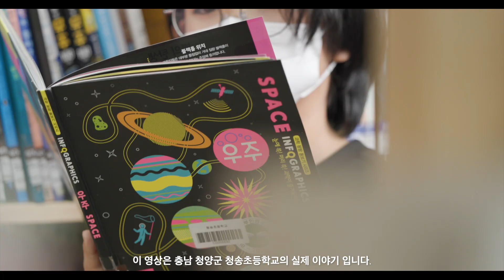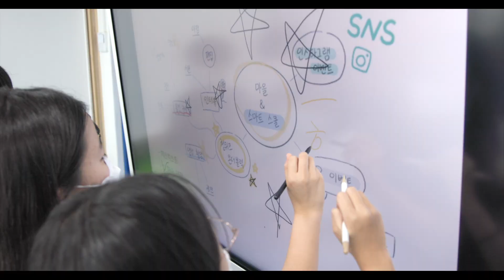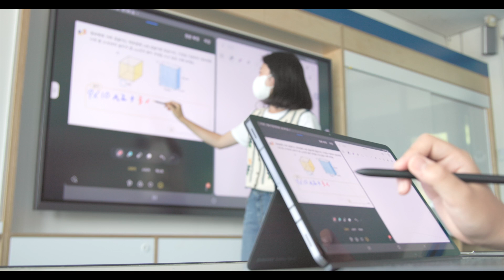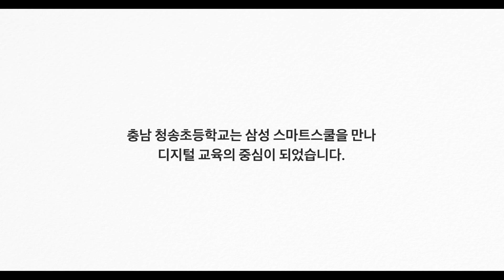삼성 스마트스쿨, 더 넓은 세상으로 (Eng sub)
충남 청양군, 맑은 공기와 칠갑산의 드넓은 자연이 가득한 청송초등학교.
그러나 학령 인구가 급감하고 그에 따라 남아있는 학생들도 다양한 교육 기회를 접하기 어려워졌다.

그때 혜성처럼 등장한 삼성 스마트스쿨!
삼성 스마트스쿨에서는 삼성의 최신 스마트기기, 학습 콘텐츠. 인테리어 등 종합적인
교육 환경을 제공하여 교육격차 해소 및 청소년의 미래역량 강화를 지원한다.

지역과 환경의 제한 없이 ‘디지털 리더로’ 성장 중인 청송초 6학년 학생들의 스토리를 만나보자

00:00 궁금한 것을 해결하기 위해 고민하는 학생
00:25 삼성 스마트스쿨, 더 넓은 세상으로
01:07 태블릿으로 자신의 생각을 효과적으로 표현하는 학생
01:33 태블릿으로 제작한 영상을 플립으로 편집하고 공유하는 학생
02:00 디지털 역량을 향상되고 있는 6학년
02:19 삼성 스마트스쿨로 변화된 학생들
02:49 스마트스쿨에서의 경험을 통해 세상을 바라보는 관점의 변화